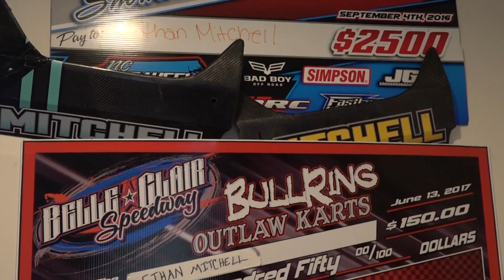USAC Chat with Ethan Mitchell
Ethan Mitchell enters his fourth year of USAC NOS Energy Drink National Midget racing in 2021. He documents the journey of his racing career in our recent stop to his shop in North Carolina.